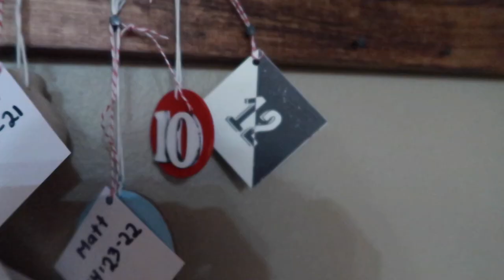Our Elf is Zipling with a Candycane? - Elf on the Shelf - Dec. 12, 2019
Our Elf is Zipling with a Candycane?  Guess that's one way to get down after she climbed up there the other day!

25 Days of "Christ"mas with Elf on the Shelf